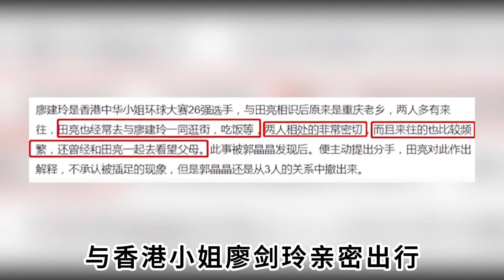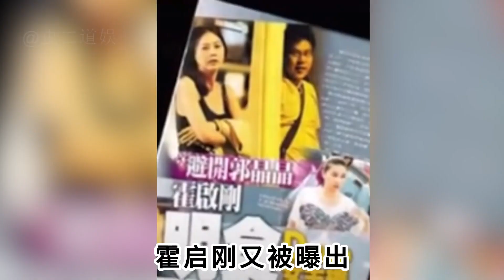如果不是廖剑玲出现，霍启刚根本娶不到郭晶晶，当年发生了什么？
更多娱乐八卦点这里：
虫二道娱 娱乐圈 八卦 我们制作内容时会特别注意避免任何可能引起仇恨或歧视的言论或情节。